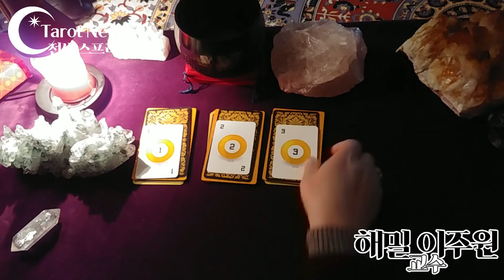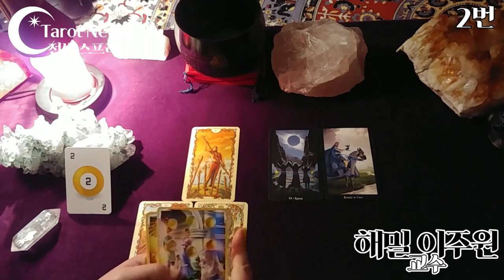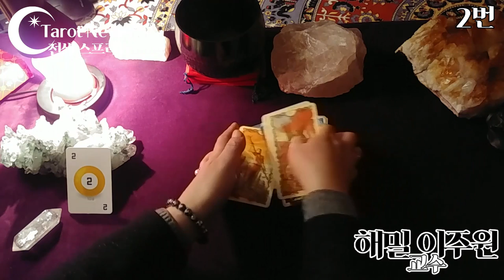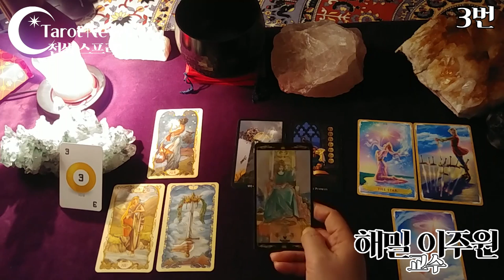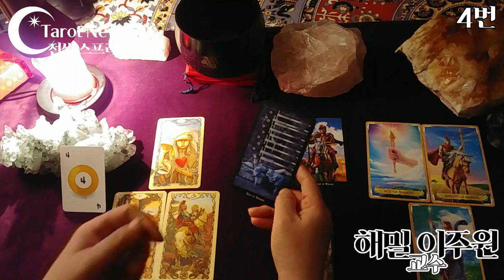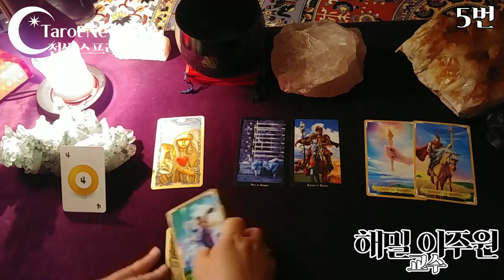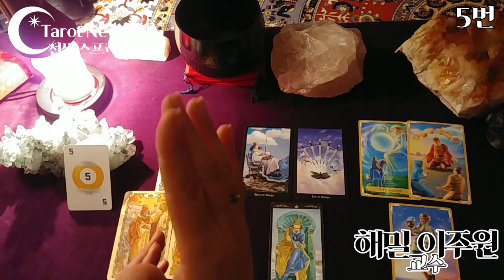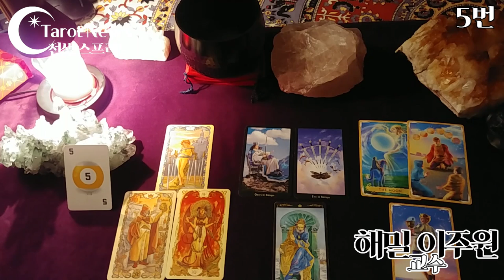[전생 그리고 지금] 이번 생에 숙명적인 과업은? 이번 생에 꼭 해야할 일은? 이번 인생에서 통과한 시험과 통과하지 못한 시험은?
1번 선택하신 분: 3:20
2번 선택하신 분: 12:10
3번 선택하신 분: 18:50
4번 선택하신 분: 25:20
5번 선택하신 분:  30:10

• 전생의 모습과 현생에 엮어진 모든 인연의 이유들, 이번 생에서 달성해야 할 사명 등등의 이야기들이 펼쳐집니다.
• 전생타로는 카르마 즉 업과 관계가 있습니다.
• 전생을 통하여 현재 벌어지는 일들의 해답을 얻을 수 있습니다.
해밀 교수가 전하는 전생 타로 이야기

전생타로를 보러 오는 사람들은 두 가지 경우가 있습니다.
영적인 것에 관심이 있어서 자신이 태어나기 전에 어떤 인생을 살았고  다음 생은 어떻게  살게 될 것인가? 의 궁금증을 가진 사람들입니다.

또 하나의 경우는 현실의 삶이 무겁고 해결되지 않아  답답할 때 입니다.
전생은 하나의 전생만 있는 것이 아닙니다. 지금의 내 삶이 어렵고 답답할 때 그 전생과 연결되어 오는 업장과 카르마가 있습니다.

전생 상담은 3가지로 이루어 집니다
내가 살았던 전생과 사랑하는 사람과 인연은 왜 왔나.
난 왜 왔고 무엇을 이루고 가야 할 것인가 입니다.

전생타로는 상담과 성찰로  이루어집니다.
또한 그 속에서 행복하게 살아가는 길을 가르쳐 줍니다.

• 유료 전화 상담: 해밀 이주원 교수 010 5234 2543
▶숫자점•타로•사주•점성술 상담:

수비학 타로 카드 57번
내가 배우고 가르치는 것들이 더 위대한 선에 기여한다.

폴라리스타로카페 밴드 링크 주소